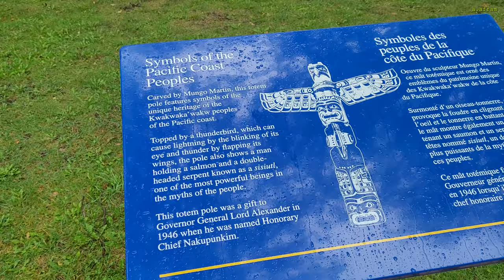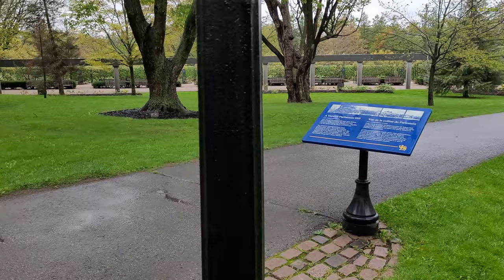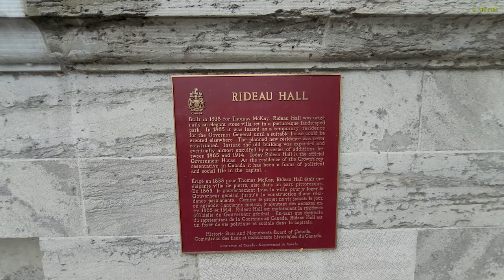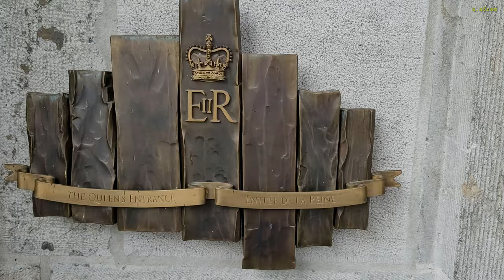[4K] Walking Tour of Rideau Hall Governor General of Canada Residence Ottawa Ontario Canada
Rideau Hall (officially Government House) is the official residence in Ottawa of both the Canadian monarch and their representative, the governor general of Canada.[1][2][3][4][5] It stands in Canada's capital on a 0.36-square-kilometre (88-acre) estate at 1 Sussex Drive, with the main building consisting of approximately 175 rooms across 9,500 square metres (102,000 sq ft), and 27 outbuildings around the grounds. Rideau Hall's site lies outside the centre of Ottawa.[6] It is one of two official royal residences maintained by the federal Crown, the other being the Citadelle of Quebec.

Most of Rideau Hall is used for state affairs, only 500 square metres (5,400 sq ft) of its area being dedicated to private living quarters, while additional areas serve as the offices of the Canadian Heraldic Authority[7] and the principal workplace of the governor general and his or her staff; either the term Rideau Hall, as a metonym, or the formal idiom Government House is employed to refer to this bureaucratic branch. Officially received at the palace are foreign heads of state, both incoming and outgoing ambassadors and high commissioners to Canada, and Canadian Crown ministers for audiences with either the viceroy or the sovereign, should the latter be in residence. Rideau Hall is likewise the location of many Canadian award presentations and investitures, where prime ministers and other members of the federal Cabinet are sworn in, and where federal writs of election are "dropped", among other ceremonial and constitutional functions.

Rideau Hall and the surrounding grounds were designated as a National Historic Site of Canada in 1977.[8][9] The house is open to the public for guided tours throughout the year; approximately 200,000 visitors tour Rideau Hall annually.[10] Since 1934, the Federal District Commission (now the National Capital Commission) has managed the grounds.